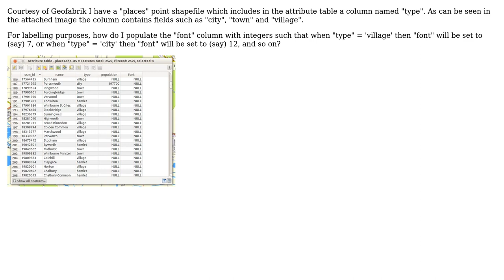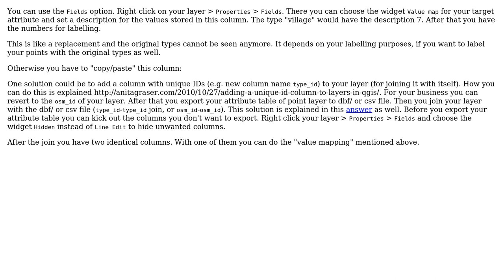GIS: Using SQL in QGIS field calculator to populate new column? (3 Solutions!!)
GIS: Using SQL in QGIS field calculator to populate new column?

With thanks & praise to God, and with thanks to the many people who have made this project possible! | Content (except music & images) licensed under CC BY-SA | Music | Images & others | With thanks to user underdark user Stefan user PolyGeo user nhopton user mrz and the Stack Exchange Network Trademarks are property of their respective owners. You are responsible for your own actions.